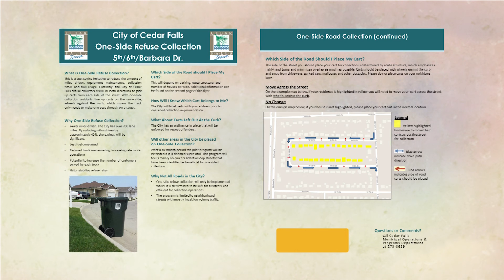Cedar Falls, IA One-sided Refuse Pickup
From the 7/23/15 episode of Cedar Falls City News.
Cameraman, voice, and editor of this package.
Clip is property of the City of Cedar Falls.